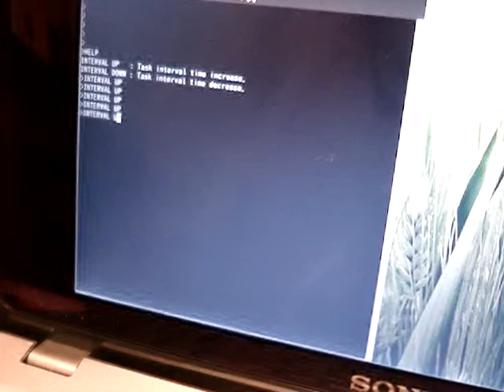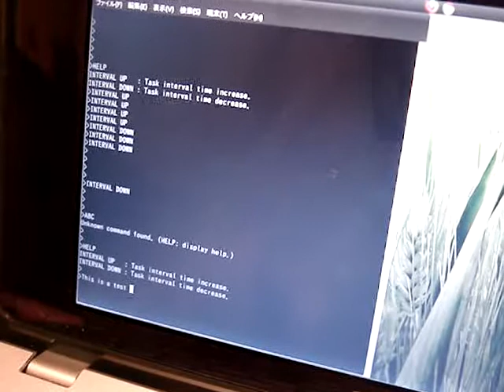Natural Tiny Shell (NT-Shell) on LPCXpresso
Natural Tiny Shell (NT-Shell) is a tiny shell for a small embedded system.

You can download it from my blog.

The processor of LPCXpresso is LPC1768 (ARM Cortex-M3).
It's really small.

But to add the shell is good for your debugging environment.